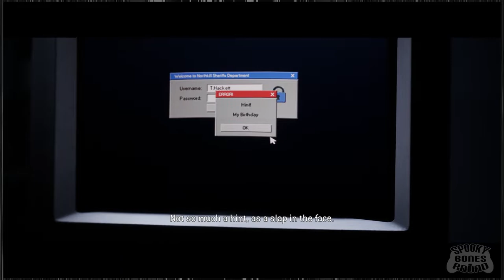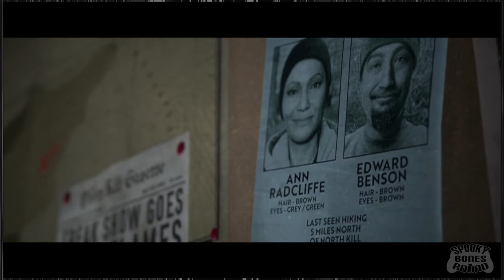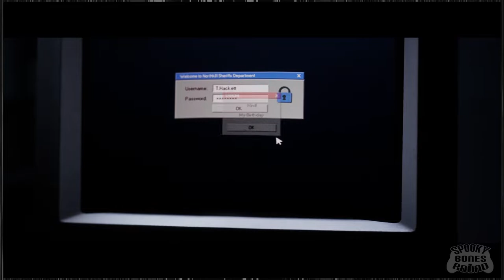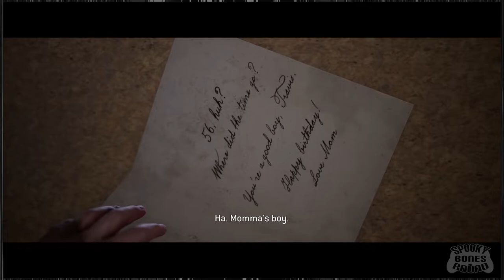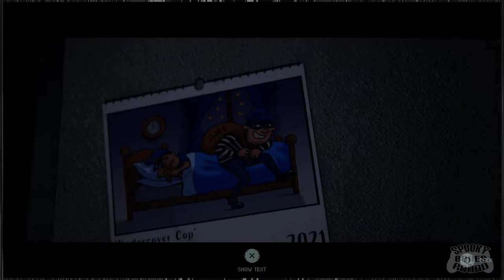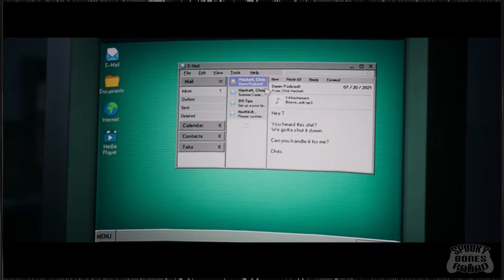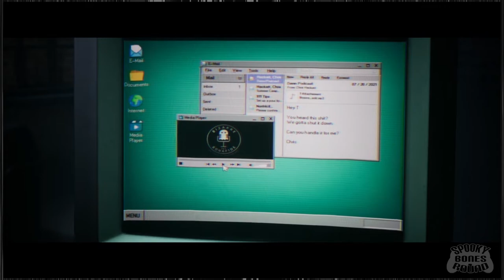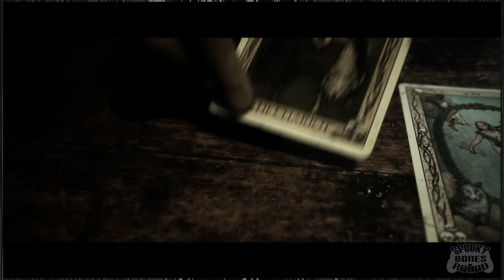The Quarry EPISODE #7: A Cat Named Digweed | Super Bonus Round | Let's Play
Supermassive Games are back with yet another multiplayer horror experience. This time it's actually really good? John and Austen enter The Quarry! (PS5)

Played from a third-person perspective, the player assumes control of nine different teenagers who must survive a night at the Hackett's Quarry. The player must regularly make different decisions, which can change the character development, the plot, and the relationships between different characters. All nine playable characters may die via multiple ways by the end of the game. Although the game lasts about 10 hours, early deaths of certain characters may shorten it.

The game is divided into 10 chapters along with a prologue and epilogue. In between each chapter, there is a brief intermission in which fortune teller, Eliza (Grace Zabriskie), addresses the player directly and guides their future choices by reading tarot cards that the player has collected throughout the game.